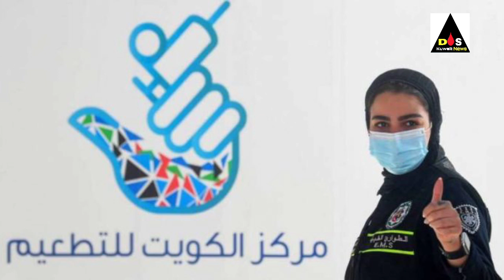kuwait direct flights start good update!! Indian ke liye good News update today Hindi